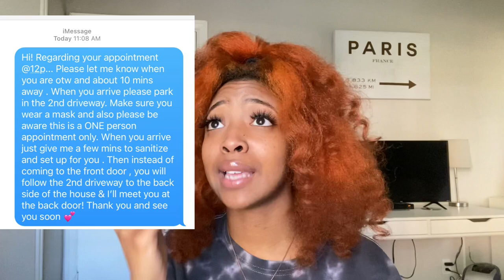STORY TIME: my client scammed me 😒 | Pajon Monye’ 💗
HI LOVES WELCOME BACK 🌸🌸🌸
ANOTHER CRAZY STORYTIME 🤦🏻‍♀️🤣😂
Enjoy & see you in my next one !
*all business handles are below*

Have you checked out my recent videos?